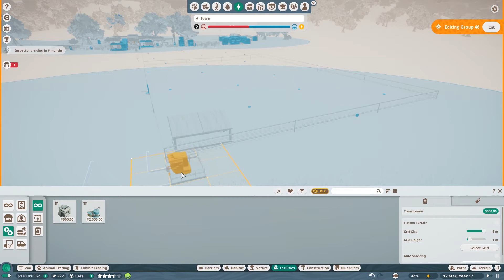Planet Zoo Ep. 10